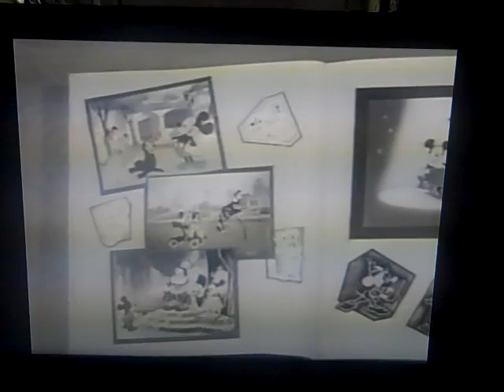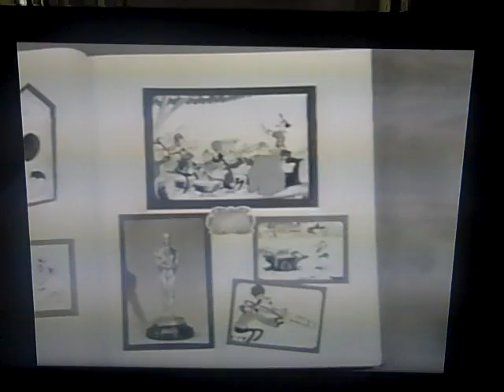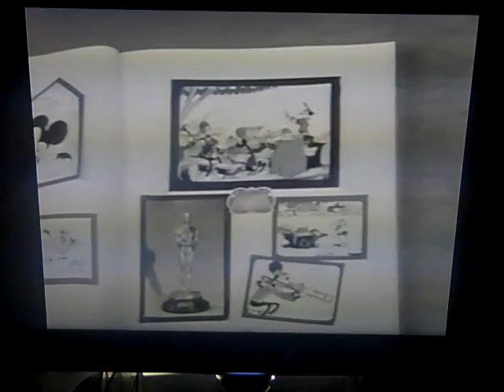Disneyland Intro to "Four Tales On A Mouse".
Here is the intro from a 1980's-era print of the 'Disneyland" episode "FOUR TALES ON A MOUSE" from April 1958. After this, it goes to the short "The Whalers".

Note that the clips from "The Band Concert" and "Moose Hunters" have new scores.

Some cartoons have bridging segments with new animation, as if to tell one big story (ex. "The Pointer/Pluto's Christmas Tree" and "The Little Whirlwind/Mickey's Birthday Party".

I got this from a DVD I got from from iOffer.